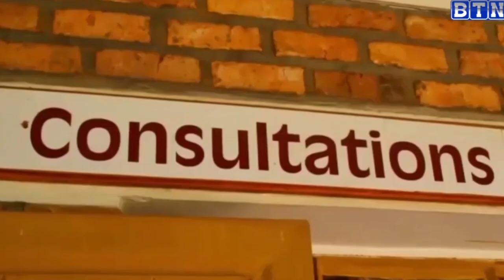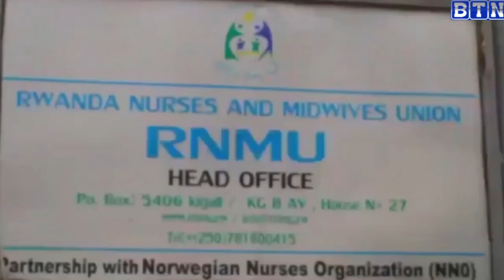Nubwo ari mugihe cya Covid ntitwabura gukorera ubuvugizi ABAFOROMO bakora ibikorwa by'indashyikirwa.